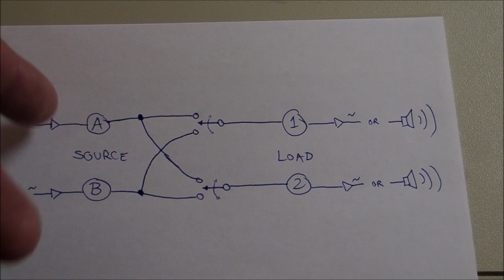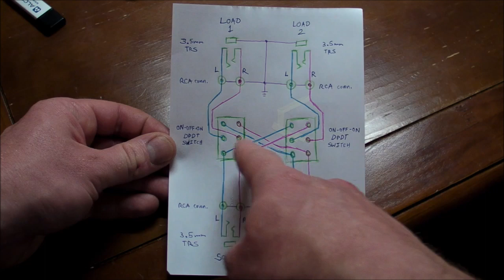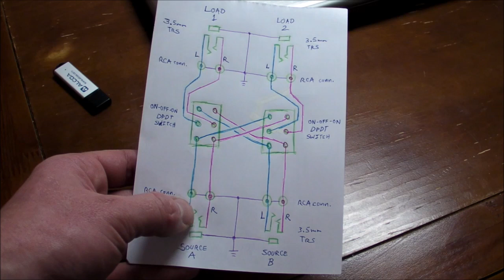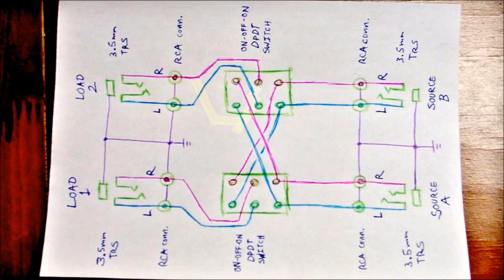(#0192) Universal Audio Switch Box